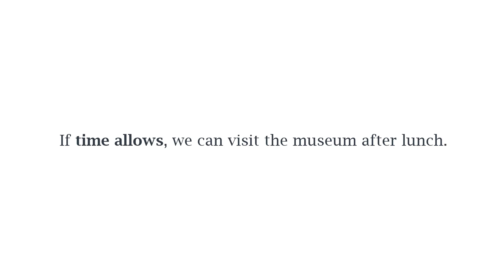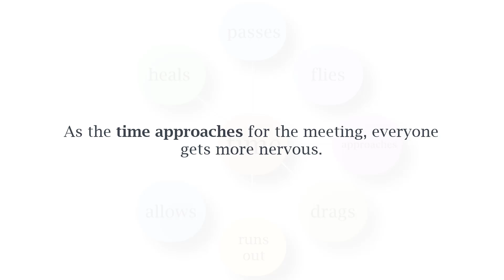COLLOCATIONS TIME + VERB / LEARN COLLOCATIONS EASILY!